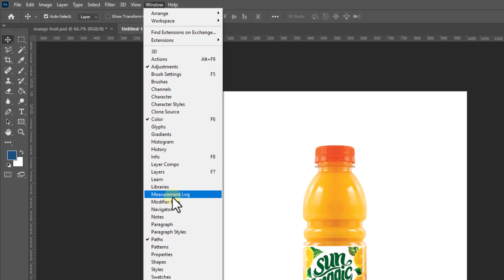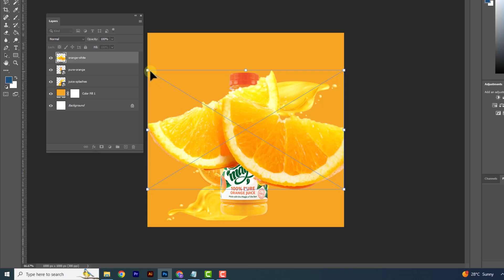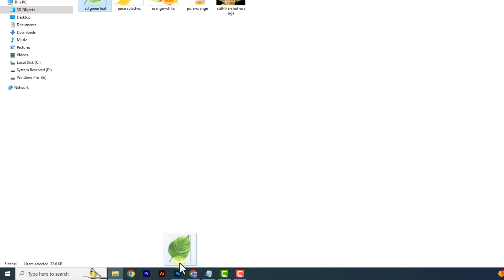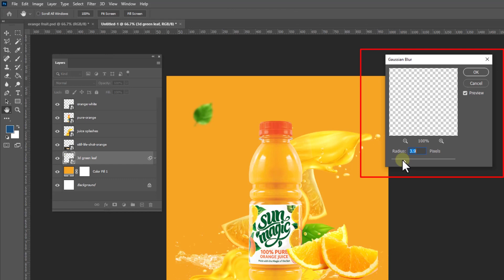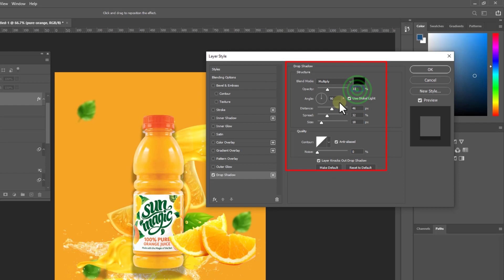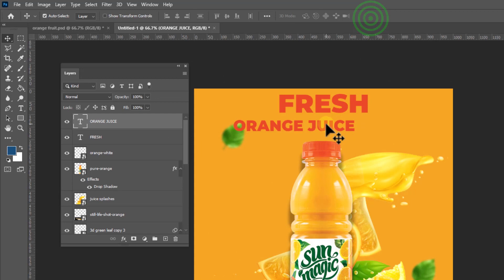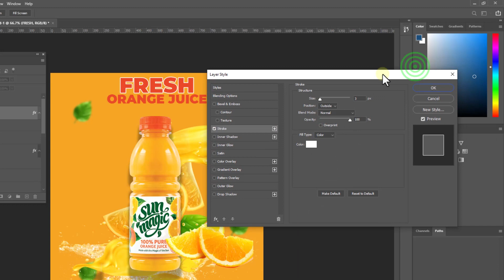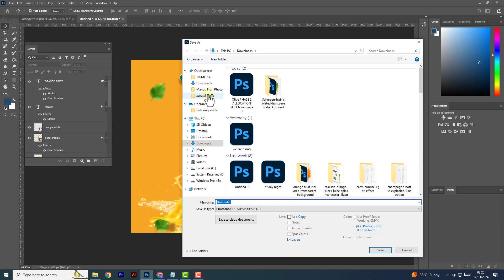𝗖𝗿𝗲𝗮𝘁𝗶𝘃𝗲 𝗣𝗿𝗼𝗱𝘂𝗰𝘁 𝗠𝗮𝗻𝗶𝗽𝘂𝗹𝗮𝘁𝗶𝗼𝗻 𝗶𝗻 𝗣𝗵𝗼𝘁𝗼𝘀𝗵𝗼𝗽 : 𝗕𝗲𝗰𝗼𝗺𝗲 𝗮 𝗺𝗮𝘀𝘁𝗲𝗿 𝗼𝗳 𝗣𝗵𝗼𝘁𝗼𝘀𝗵𝗼𝗽 𝗺𝗮𝗻𝗶𝗽𝘂𝗹𝗮𝘁𝗶𝗼𝗻!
𝗗𝗶𝘃𝗲 𝗶𝗻𝘁𝗼 𝘁𝗵𝗲 𝘄𝗼𝗿𝗹𝗱 𝗼𝗳 𝗰𝗿𝗲𝗮𝘁𝗶𝘃𝗲 𝗽𝗿𝗼𝗱𝘂𝗰𝘁 𝗺𝗮𝗻𝗶𝗽𝘂𝗹𝗮𝘁𝗶𝗼𝗻 𝘄𝗶𝘁𝗵 𝗼𝘂𝗿 𝗰𝗼𝗺𝗽𝗿𝗲𝗵𝗲𝗻𝘀𝗶𝘃𝗲 𝗣𝗵𝗼𝘁𝗼𝘀𝗵𝗼𝗽 𝘁𝘂𝘁𝗼𝗿𝗶𝗮𝗹. 𝗪𝗵𝗲𝘁𝗵𝗲𝗿 𝘆𝗼𝘂'𝗿𝗲 𝗮 𝘀𝗲𝗮𝘀𝗼𝗻𝗲𝗱 𝗽𝗿𝗼 𝗼𝗿 𝗷𝘂𝘀𝘁 𝘀𝘁𝗮𝗿𝘁𝗶𝗻𝗴 𝗼𝘂𝘁, 𝘁𝗵𝗶𝘀 𝘁𝘂𝘁𝗼𝗿𝗶𝗮𝗹 𝘄𝗶𝗹𝗹 𝘁𝗮𝗸𝗲 𝘆𝗼𝘂 𝘁𝗵𝗿𝗼𝘂𝗴𝗵 𝘁𝗵𝗲 𝘀𝘁𝗲𝗽𝘀 𝘁𝗼 𝗺𝗮𝘀𝘁𝗲𝗿 𝗽𝗿𝗼𝗱𝘂𝗰𝘁 𝗺𝗮𝗻𝗶𝗽𝘂𝗹𝗮𝘁𝗶𝗼𝗻 𝗶𝗻 𝗣𝗵𝗼𝘁𝗼𝘀𝗵𝗼𝗽.

 Learn how to transform ordinary images into captivating works of art using advanced techniques and tools. Join us as we explore the endless possibilities of Photoshop and unlock your creative potential.

Watch now and become a master of Photoshop manipulation!

) Let us know how to help you on comment section if you fail to install, glad to assist!

Adobe Photoshop Complete Course for Beginners 2023